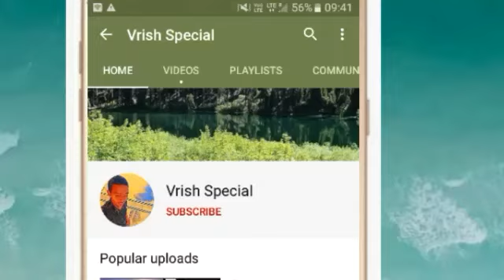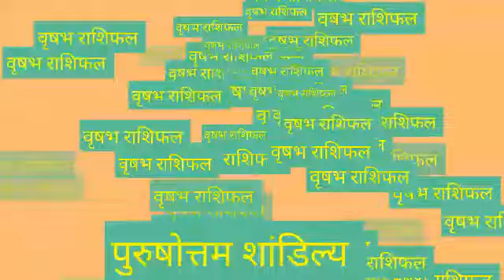Vrishabh Rashi 25 September |आज का वृषभ राशिफल |Aaj ka Vrish Rashifal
Vrish Rashi 25 September 2020 | Aaj Ka Vrish_Rashifal | Vrish Rashifal 25 September 2020 | Taurus

वृषभ राशि 25 सितंबर शुक्रवार | Aaj Ka Vrishabh Rashifal | Vrishabh Rashi 25 September 2020

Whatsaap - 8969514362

25 September 2020 वृषभ राशि की जरूरी खास बात। Aaj ka Vrishabha Rashifal।Vrishabha Rashi 25 September

Vrishabha Rashi 25 September 2020 Aaj Ka Vrishabha Rashifal Vrishabha Rashifal 25 September 2020

 Vrishabha Rashifal 25 September 2020
Vrishabha rashi aaj ka rashifal
25 September 2020 Vrishabha rashi
 Vrishabha rashi 25 September 2020
Aaj 25 September 2020 ka Vrishabha Rashifal
Vrishabha Rashi
25 September 2020 ka rashifal
 Aaj ka Vrishabha rashifal
Aaj 25 September 2020 ka rashifal
Dainik Rashifal
 Horoscope
 Astrology
 आज का वृषभ राशि 25 सितंबर वृषभ
 वृषभ राशि आज का राशिफल
वृषभ राशि
 वृषभ राशिफल

वृषभ राशि 25 सितंबर शुक्रवार , Aaj Ka Vrishabh Rashifal 25 September 2020, वृषभ राशि 25 सितंबर, vrishabh rashi 25 September 2020, Aaj Ka Vrishabh Rashifal, aaj ka vrishabh rashi, वृषभ राशि का राशिफल, vrishabh rashi ka rashifal, Vrishabh Rashi September 2020, वृषभ राशिफल, vrishabh rashifal, वृषभ दैनिक राशिफल, vrishabh dainik rashifal, Taurus Daily Horoscope

25 September Vrishabha Rashi
Vrishabha Rashi September 2020
Dainik Rashifal
Horoscope
Astrology

Panchang 25 सितंबर 2020
आज का वृषभ राशि
25 शुक्रवार वृषभ राशि
आज का राशिफल वृषभ राशि
वृषभ राशिफल